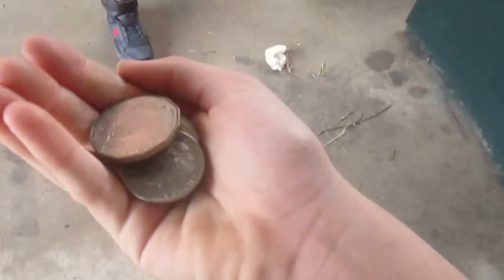playing on my envy prodigy 2017 red bandana at mum's house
i hope you guys liked this video because i sure liked riding my scooter and make sure to like, comment, subscribe and also follow me on Instagram @dizz_6901 and bye for now